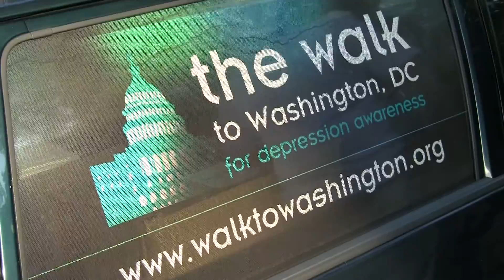Departing for the Walk to Washington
Steve, Anthony, Dave, and Ryan 3 days before they leave!